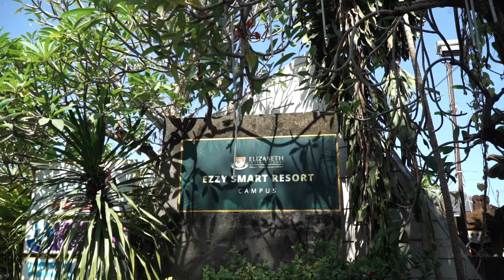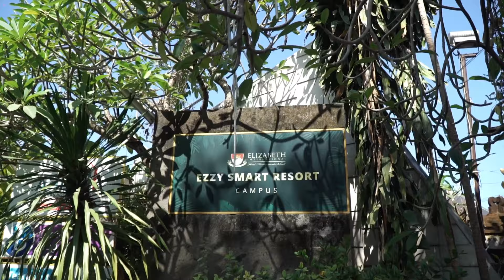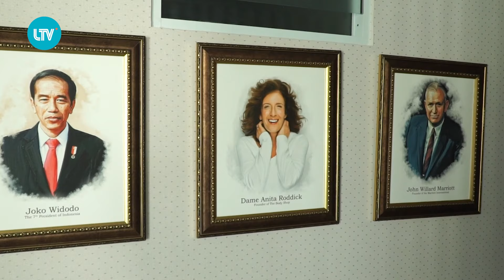The Founder Eps 8 Part 2 With Nyoman Sukadana - Upgrading Education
Revolusi digital menjadi biang disrupsi berbagai industri, tak terkecuali pendidikan. Cara belajar mengalami perubahan yang signifikan dan drastis. Para pelaku ekonomi dalam industri ini, dituntut lincah menyeimbangkan kondisi, agar proses belajar tetap lancar, dan organisasi juga berputar dengan sehat

Elizabeth Internasional pun menghadapi tantangan sama. Pendirinya, -Nyoman Sukadana, menyadari hal ini, dan mengambil sejumlah langkah strategis untuk tetap berada di rel yang sesuai. Sejumlah inisiatif ia gagas, alhasil, lahirlah program studi yang bisa mengakomodir kebutuhan mahasiswa di era saat ini.

Seperti apa program dan produk tersebut?
Melalui The Founder Episode 8 ini, kita bisa peroleh jawabannya.